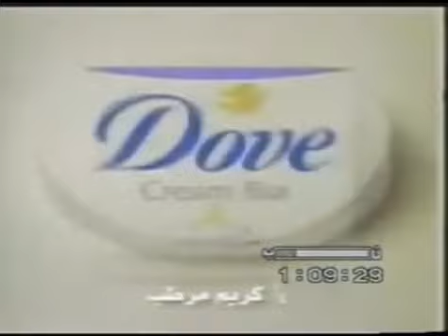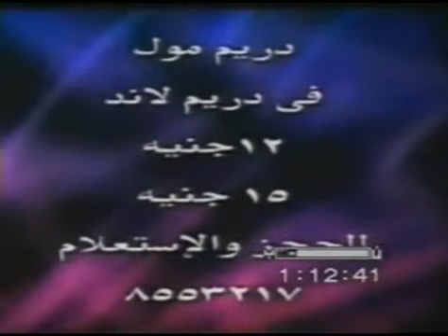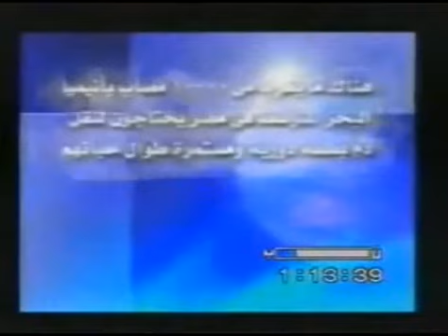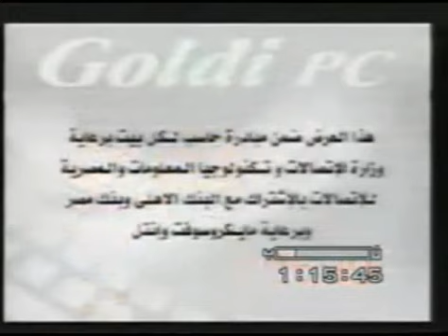اعلانات تجارية نادرة من قناة دريم 2 يناير 2006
REC By:ziadhosny